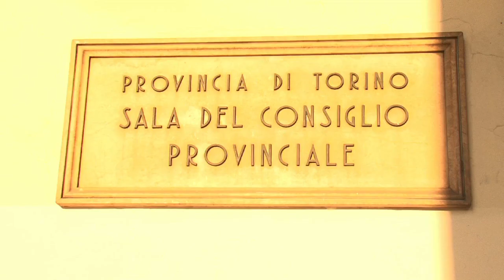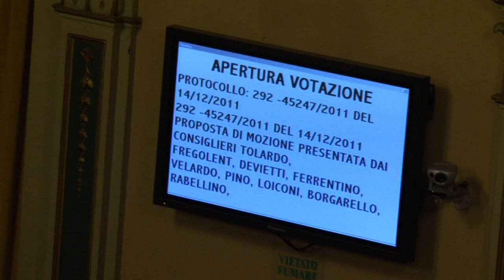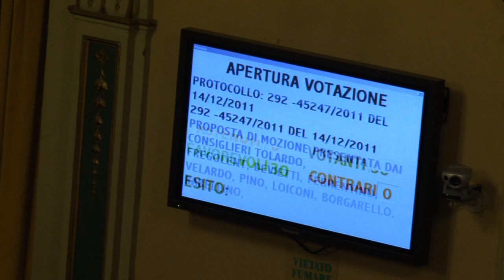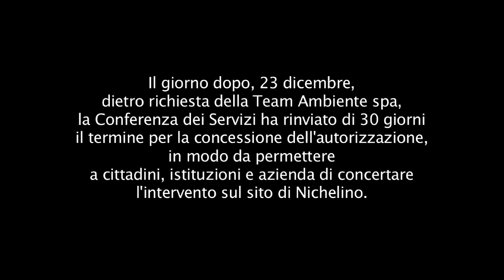Smaltimento rifiuti: il paradosso a norma di legge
Due anni di attività e nessun permesso. La storia della Team Ambiente Spa, colosso dello smaltimento di rifiuti pericolosi, si potrebbe riassumere così. Dopo aver affittato un capannone a Nichelino, ha portato avanti l'attività di stoccaggio di rifiuti ospedalieri pericolosi senza avere il permesso degli enti competenti, tanto che a giugno il NOE ha posto i sigilli e la magistratura ha aperto un'indagine.

Ma non è finita qui. Ora, la Team Ambiente ha nuovamente presentato la documentazione necessaria per riaprire l'attività, sempre a Nichelino, nello stesso sito.

Un fatto che ha scatenato la reazione dei cittadini di Nichelino preoccupati della possibile riapertura.

La Provincia di Torino ha accettato le proposte avanzate dal Comitato NichelinoBeneComune che ha chiesto un maggior coinvolgimento delle parti, al fine di raggiungere una decisione condivisa.

Istanze che si sono tradotte in una mozione consigliare, accolta dalla Giunta. La Commissione Servizi si terrà a gennaio e le parti -- Provincia, Comune di Nichelino, Team Ambiente Spa e Comitato -- si riuniranno per confrontarsi sull'opportunità di insediare un'attività simile sul territorio del comune alle porte di Torino.

Un ottimo risultato, certo. Ma c'è un altro elemento da aggiungere. La commissione dei Servizi valuta la fattibilità di un'attività simile prendendo in considerazione una serie di parametri formali. Il fatto che l'azienda abbia illegittimamente operato per circa due anni non inciderà in alcun modo. Un paradosso a norma di legge. Ma pur sempre un paradosso.